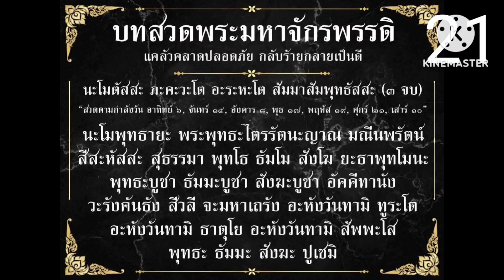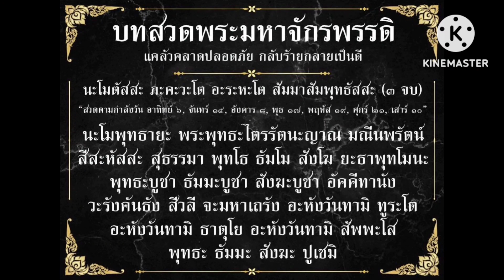เสียงสวดจักรพรรดิ108จบไพเราะมาก ขออนุโมทนา สาธุเสียงผู้สวด ครับ